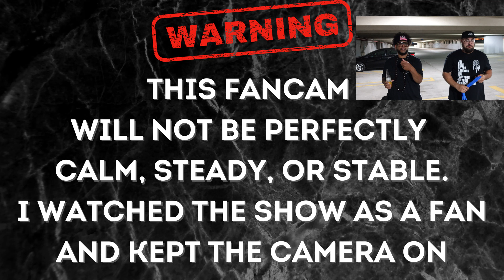Ateez - Guerilla Fancam - 11/28 Break The Wall Tour - Newark New Jersey